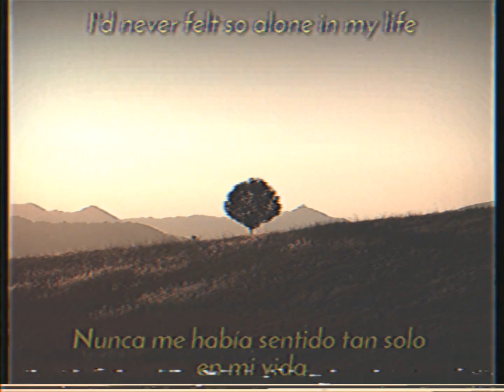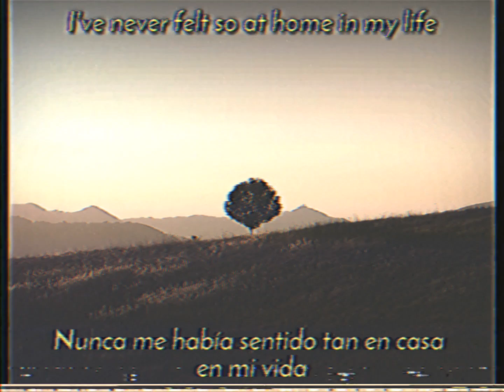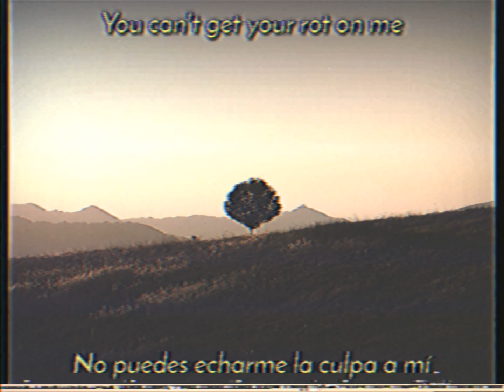Jack Stauber - Rotten Apple (sub español/lyrics)